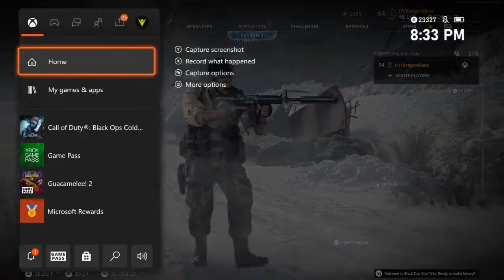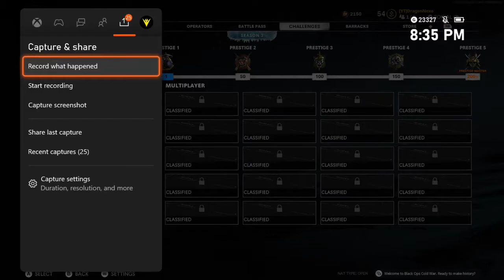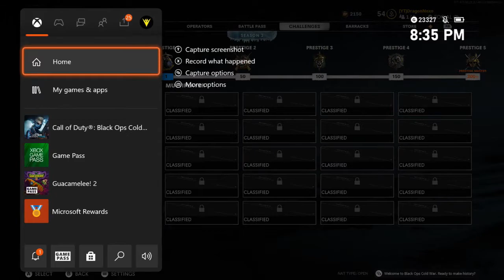He Had The Upper Hand | COD Black Ops Cold War w/friends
Why are you still here? Leave, weirdo.